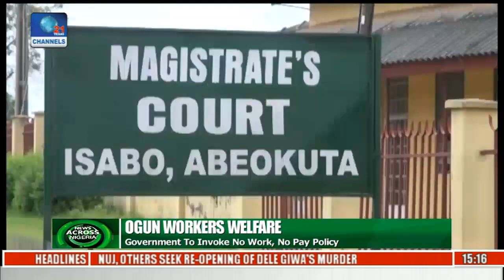Civil Servants Begin Indefinite Industrial Action In Ogun